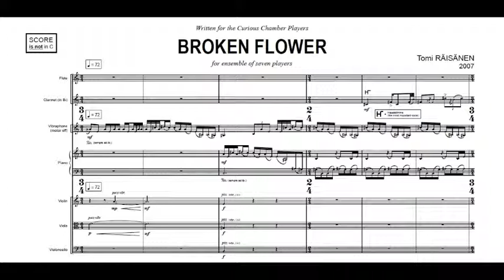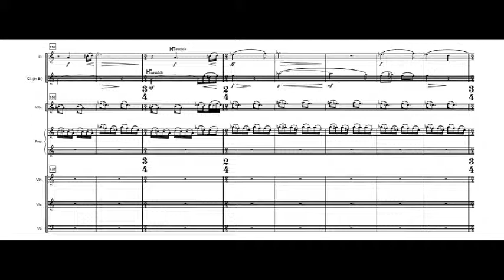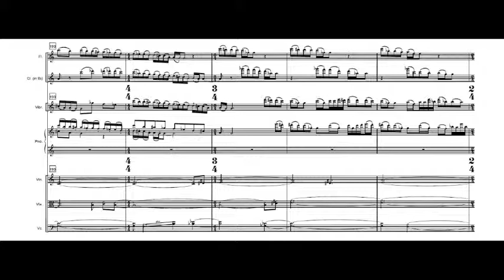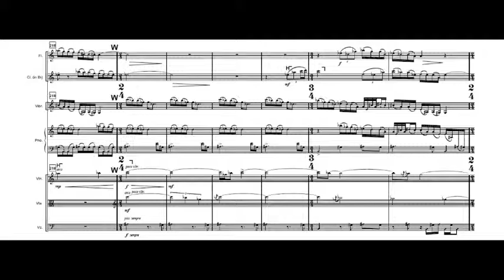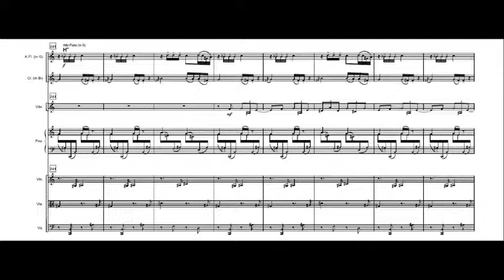Tomi RÄISÄNEN: Broken Flower (2007)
Tomi RÄISÄNEN: Broken Flower (2007). Curious Chamber Players, Rei Munakata, cond.